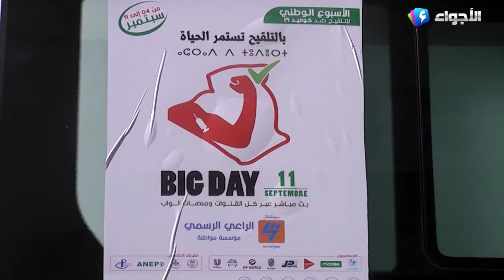الطارف - حملة تلقيح ضد فيروس كورونا لفائدة منتسبي قطاع التعليم